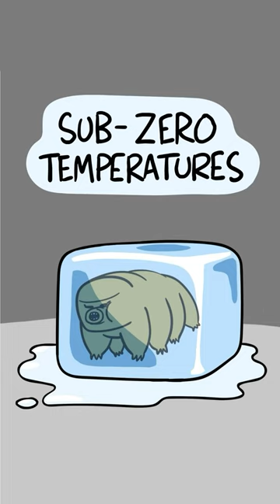Animated Comics Compilation: Season TWO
"Season Two" of my animated shorts. This collection marks the start of when I finally switched from square to vertical format. This collection also has some of my favorite shorts. Gotta love the existential fish dude.
Thanks for watchin' and supportin'!